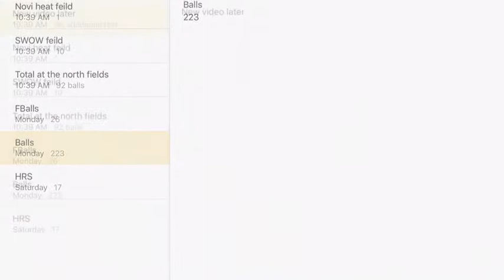My lifetime baseball count! Vlog 53